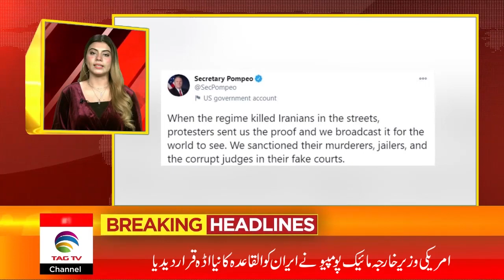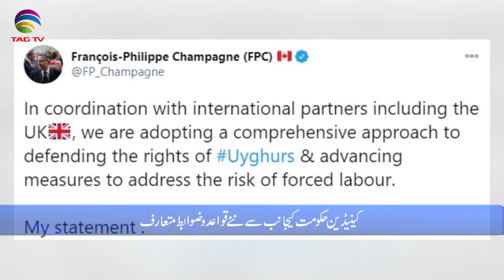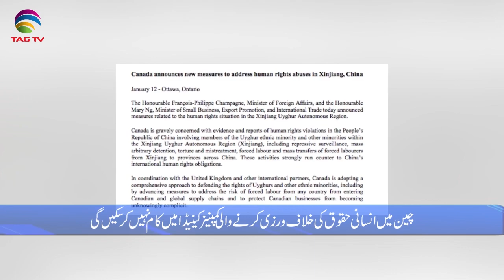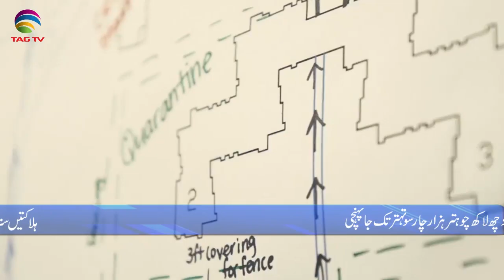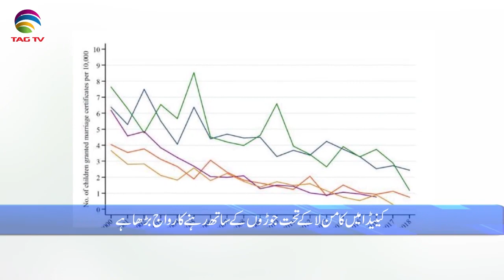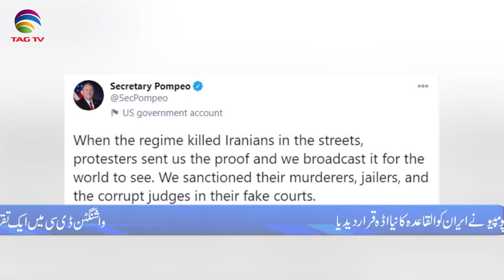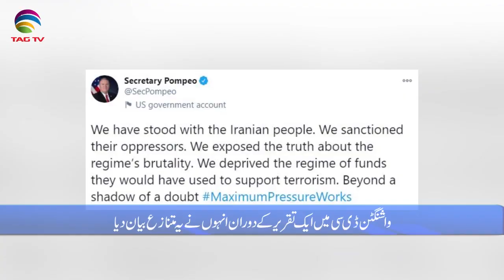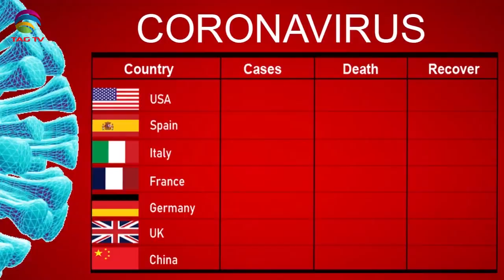International & Canadian News Bulletin in Hindi/Urdu - Jan 13, 2021